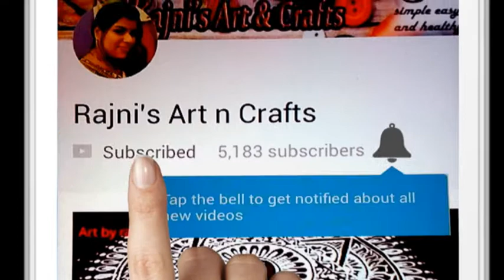DIY Jumka from plastic bottle | INCREDIBLE DIY JEWELRY IDEAS YOU'LL LOVE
How To Make  Earrings From Plastic Bottles. Navratri 2019 handmade jewellery. DIY Silk Thread Jewelry
Today I am showing a unique Jumka from plastic bottle . It's a simple and beautiful